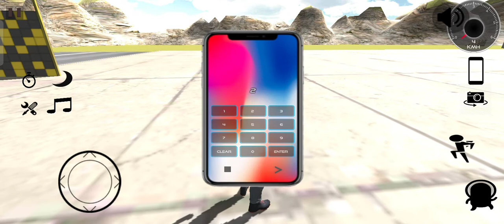Indian Heavy Driver New Update|| Truck D.j, Creta, Lamborghini|| All New Cheat Codes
Indian Heavy Driver Ka New Update|| Truck D.j, Creta, Lamborghini|| All New Cheat Codes

Cheat Codes -
Fortuner - 4444
thar - 1010
rangerover - 1110
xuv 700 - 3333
nexa xl6 - 1111
monster truck - 2222
eriga-7777
dj pickup - 9999
tata safari -6666
Bolero-8888
Pajero -5555
bolero camper-8080
Innova-1110
New Rangerover -7070

indian heavy driver game ka new update kab aayega

indian car simulator new update

indian heavy driver new update cheat code
indian heavy driver new update game

fortuner legender game
indian heavy driver game code
heavy driver game
rohit studio
इंडियन हेवी ड्राइवर गेम
indian car driving 3d new update
indian car simulator 3d cheat codes
indian car games
indian car simulator 3d game
indian heavy driver scorpio cheat code
india car simulator 3d
indian heavy driving game
indian cars simulator 3d new update
indian heavy driver code